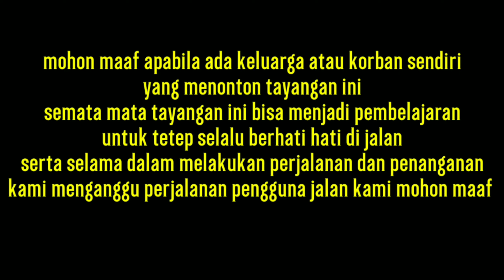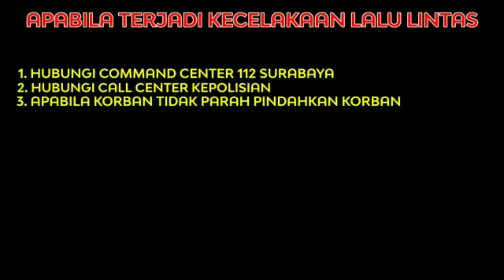KECELAKAAN JL. DUKUH MENANGGAL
Lokasi Jl Dukuh Menanggal

KRONOLOGI
Menurut keterangan saksi di lokasi untuk kedua pengendara sama sama melaju dari arah selatan ke utara melintas di Jl Dukuh Menanggal sebagai R2 ditabrak dari belakang oleh pengendara R2 lainnya sehingga kedua pengendara terjatuh.

1 korban luka rujuk Rs Dr Soetomo